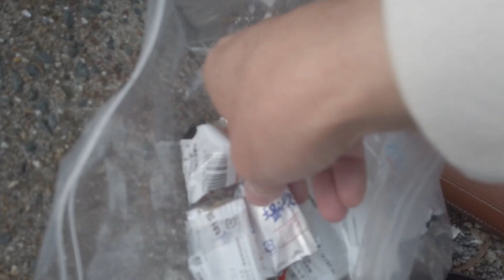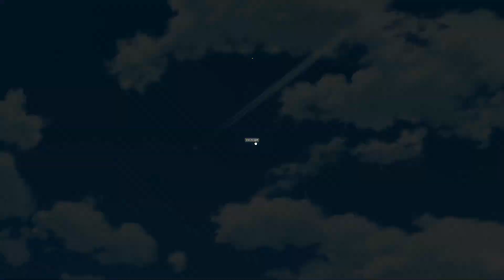[道草カフェ]02 夕陽と潮騒と塩ラーメン [アウトドアカフェ]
タイムラプスってーのを撮影してみたくて、お気に入りのビーチへ！
が、天候大荒れでiPhoneのレンズが潮風でベッタベタ！
撮影はダメでした。
同時に撮影の裏を撮ってたので、そちらをUPします。

イワタニ ジュニアコンパクトバーナー CB-JCB
コールマン パックアウェイ ソロクッカーセット